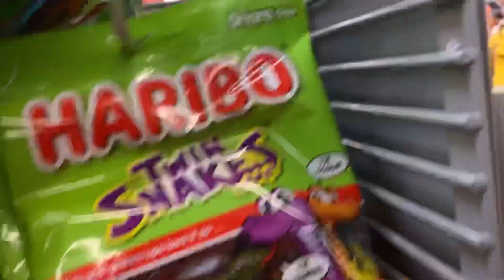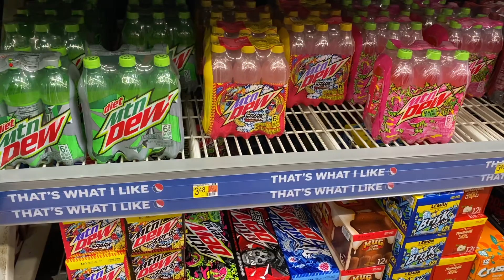Searching For Mountain Dew Fruit Quake Episode 1 (Not Found)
So far I don’t see any at this Walmart store yet. I’ll explore more stores in order to find Fruit Quake.